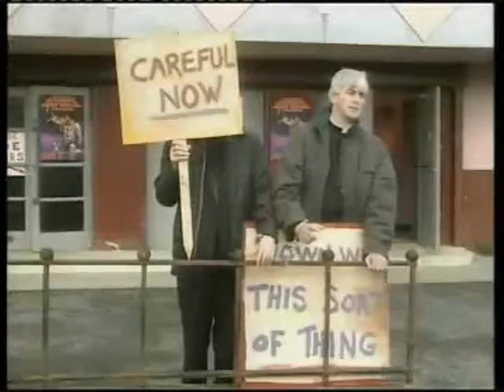Father Ted - Some of the best bits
Some funny bits of probably the best comedy of all time Father Ted.